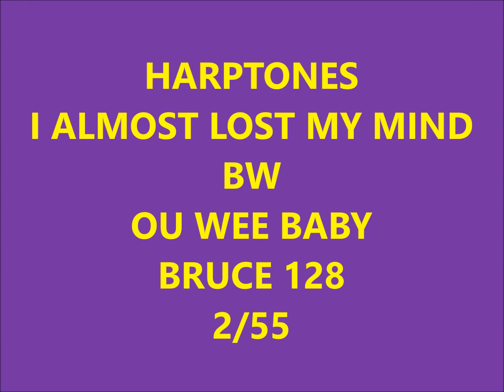HARPTONES - I ALMOST LOST MY MIND / OU WEE BABY - BRUCE 128 - 2/55